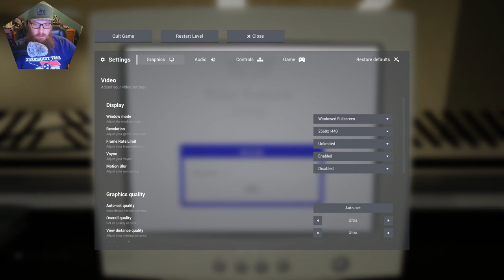Do We Make it Out Alive? Escape the Backrooms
The TFNG Crew has to make it through the garage and find a way out.
Computer Setup
Lian LI 8  BAUER Case
AMD RYZEN 7 3700x 8 Core
B550 AORUS Master Motherboard
G.SKILL TridentZ RGB Series 32GB
NvDIA Geforce RTX 3070
Samsung EVO 870 EVO SSD
Yeticaster Boom mic
Corsair K95 RGB Keyboard
Check us out at Instagram
Please comment if you would like us to Try certian games or if you just want to show some love. We play to have fun and to make everyone laugh!
Check out Bacchus @tfng-tech